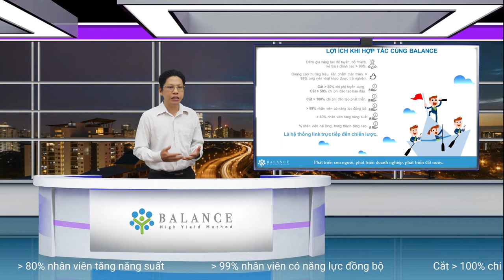Học Online Kết Hợp Đánh Giá Năng Lực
- Đánh giá năng lực để tuyển, bổ nhiệm, kế thừa chính xác hơn 90%.
 - Quảng cáo thương hiệu, sản phẩm thân thiện. Hơn 99% ứng viên khát khao được trải nghiệm.
 - Cắt giảm hơn 80% chi phí tuyển dụng,
 - Cắt giảm hơn 50% chi phí đào tạo ban đầu.
  - Cắt giảm hơn 100% chi phí đào tạo phát triển.
  - Giảm hơn 99% nhân viên có năng lực đồng bộ.
  - Giảm hơn 80% nhân viên tăng năng suất
  - Tỷ lệ % nhân viên hài lòng, trung thành tăng cao.
Là hệ thống link trực tiếp đến chiến lược.